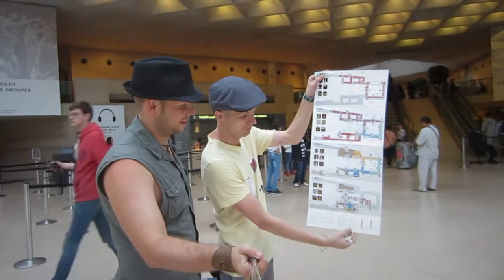Евротур 1.3 Париж. Франция. Достопримечательности. Что посмотреть? Лувр и парижские катакомбы.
После Нотр Дам Паша и Аня пошли в ресторан, а мы с Алексеем не смогли не сходить в один из главных музеев мира, в Лувр, где мельком глянули его основные экспонаты, такие, как, например, Джоконда.
Утром дня следующего поспешили в парижские катакомбы, где хранятся останки шести миллионов человек в виде продезинфецированных костей и черепов.